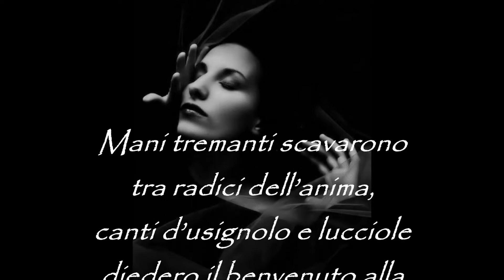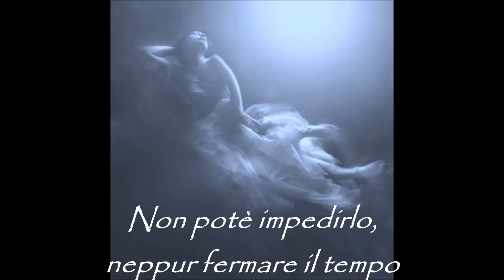Senza armonia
Scavare nell'anima alla ricerca della felicità, il tempo diviene padrone di tutto e...